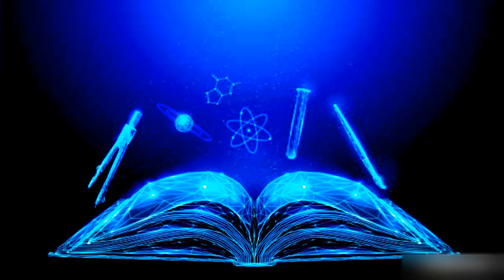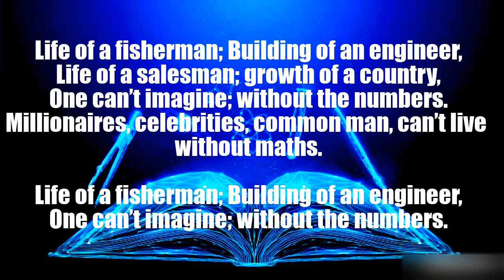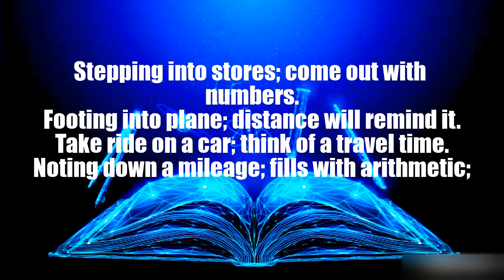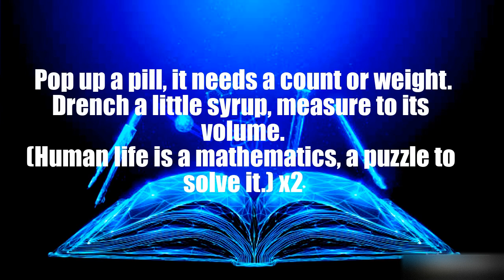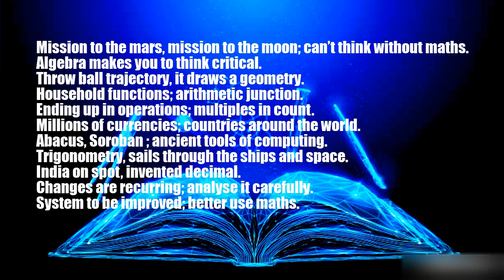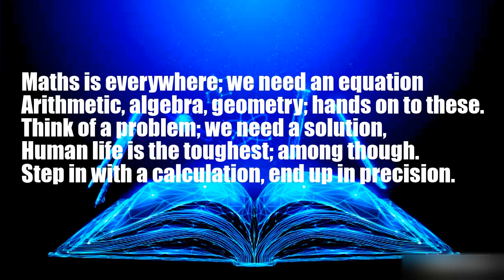Maths Is Everywhere (Offical Song) | Sanjay | Dr. Sivanesan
Listen to the Rocking Math song with a Trap twist, by kmstudios.

Song: Maths Is Everywhere
Album: Ionian-Dorian
Singer: Sanjay.s
Music Composer: Sanjay.S
Video Editor: Sanjay.S

Recording And Composing Partner: Bandlab Technologies